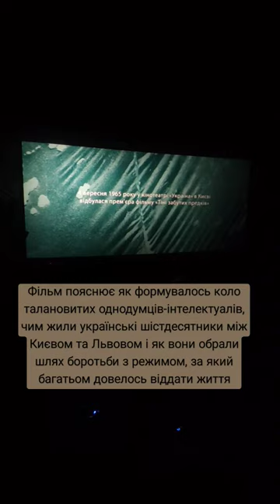Нова українська документалка про репресії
Фільм про життя на межі смерті. Про віру, сміливість і силу духу. Сподіваюсь у нашому суспільстві ще є і будуть такі люди, як Іван Дзюба.

Добра, все ж таки, більше у Світі!